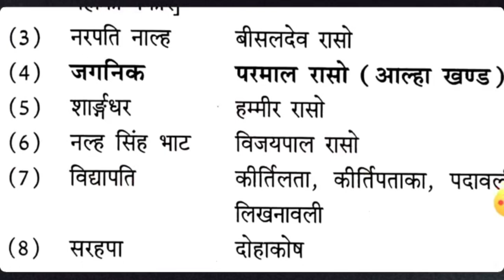aadikal ki premukha rachanaye#hindi hindi sahitya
how to prepare hindi literature optional, hindi literature optional, hindi literature for upsc, Hindi literature

Comedy funny bideo
Best funny bideo